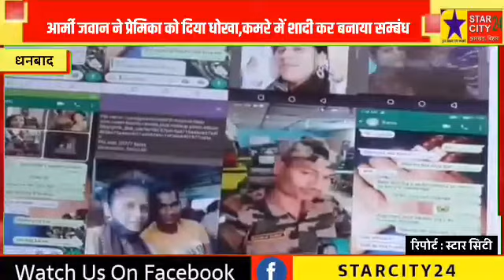आर्मी जवान ने प्रेमिका को दिया धोखा,कमरे में शादी कर बनाया सम्बंध